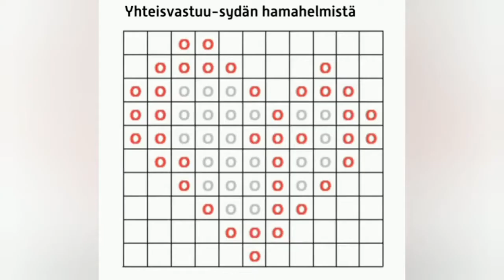Sydän ja risti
Yhteisvastuu sydän hamahelmistä.

Jeesuksen risti on mun sydämessä,
Jeesuksen risti on sun sydämessä,
Jeesuksen risti lämmön sinne tuo,
missä rukoillaan.

Sydän ja risti-laulu. Säv. san. Laura Kuiri.
Hyvinkään seurakunta,